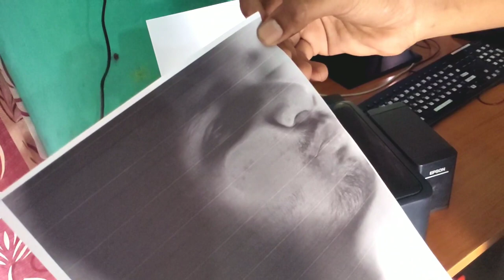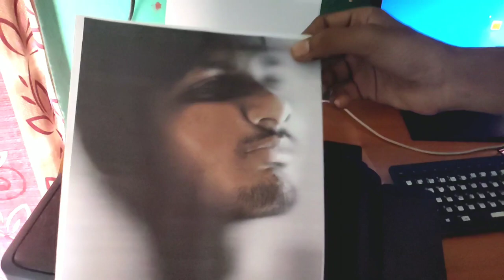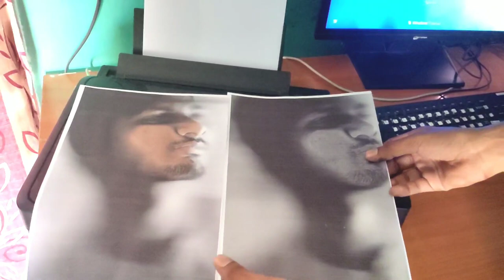Selfie with printer | Direct Photocopy with myself | SUPER POWER EXPERIMENTS | Altamash khan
This video is based on selfie with printer experiments and more entertainment and funny so friends don't skip my video and watch my videos